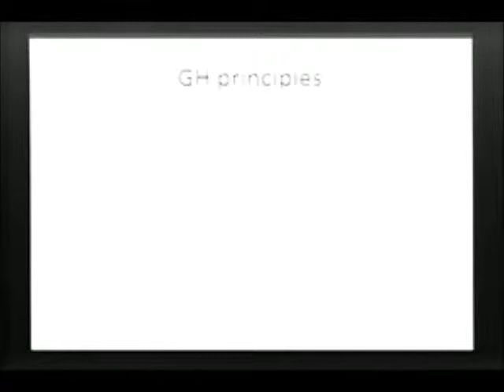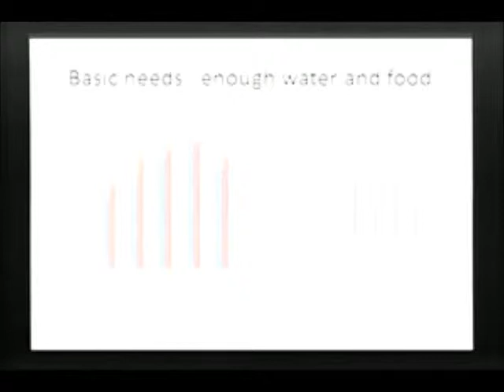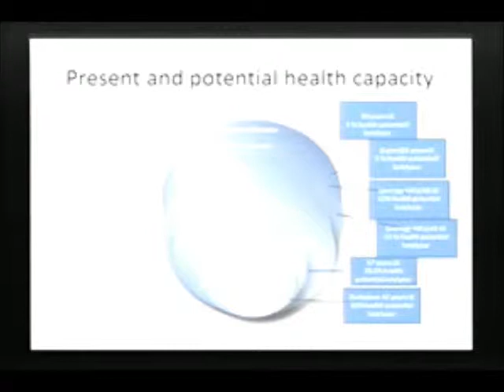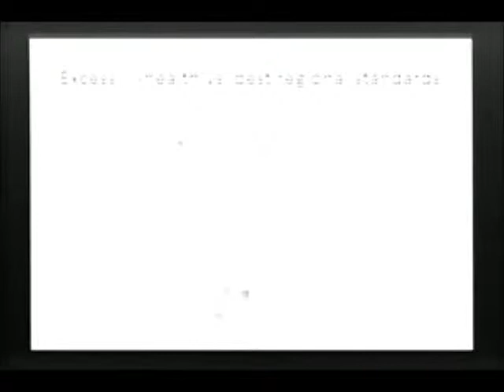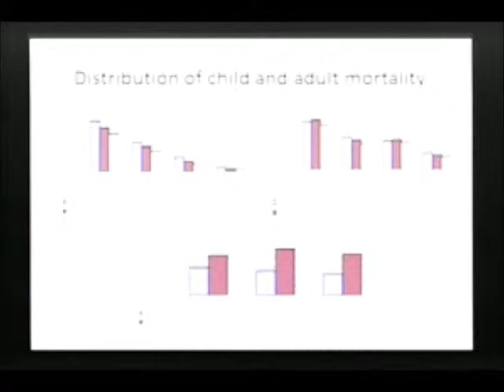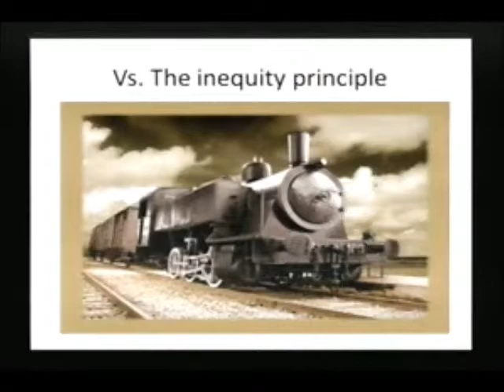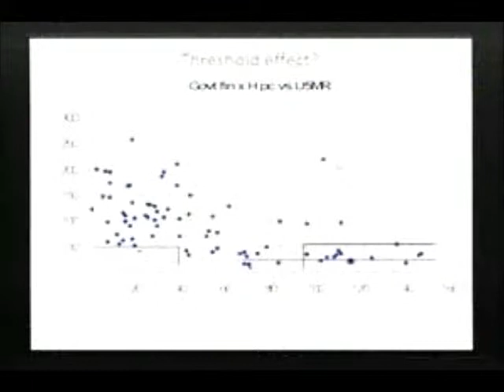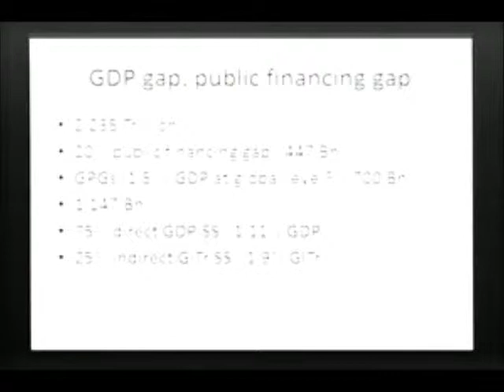Juan Garay lecture at ISAGS (Instituto Suramericano de Gobierno en Salud)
uan Garay, health team coordinator at the European Commission's Directorate General for Development Cooperation, presented his statistic study that calculates the mortality rates that can be associated to the problem of inequity in Planet Earth. Garay compared countries with more or less equity and concluded that the inequity is responsible for approximately 20 million avoidable deaths every year. "Ours is the generation that has reached the highest life expectancy rate in history, and that is something to be proud of", said Garay. He balanced the developments comparing economic growth rates and equity. If from the 90´s until today we hadn´t presented economic growth, but the levels of equity were maintained the same rates, 8 million people wouldn´t have perished.

Garay concluded his comments by stating that the cooperation between EU and USA in health, subject he bases his work on, can evolve if "the United States sees health as a right".

Carlos Mussi, Office Director of Cepal in Brasil (United Nations Economic Commission for Latin America and the Caribbean, UNECLAC or ECLAC), showed the impact public spending can generate to reduce inequity. The data, based on the Gini index, shows that public investments in European countries can reduce a third of the existing inequity. But in South American countries the reduction reaches less than a two digit figure.

Mussi pointed out that the recent austerity measures in Europe can disfavor a historical social equity in the continent. The document "The time of Inequity"(in free translation), published by Cepal in 2010, was extremely mentioned by the participants. Rodolfo Norton, from the Argentinian Ministry of Foreign Affairs, remembered that Cepal has a historic role as an "ideology factory" in Latin America since it formulated its dependence theory. Now, with a new political panorama in the region, it seems the time for equity has arrived.

The afternoon was dedicated to the presentation of different regional mechanisms of integration and the way it dialogues with health.

Caroline Chang, Executive Director of Orus-Conhu (Andean Health Organism) introduced her regional bloc -- that reached 40 years of existence -- reminding the workshops participants that 6 of its members make up for half of the Unasurs Members.

Sebastián Tobar, Mercosur representative, pointed out that Mercosur still has in its objectives the regulation of medication, medical procedures, and the structuration of professional formation to better the economic flux within the region. But, according to him, the most political of the subjects has in its main core the formulation of Unasur. He proposed to the bloc to reflect upon its political role.

Antonio Restrepo, from the Amazonian Treaty of Cooperation Organization (ACTO), stated that the region embraces its immense territory and that the axes of actions in health by the organization coincides with those of Unasur.

Ceasar Cabral, representative of Paraguay Pro Tempore Presidency, point out the strategic axes of Unasur. "We must work towards structure and not the conjuncture", said Cabral. He mentioned the WHO (World Health Organization) reform and framed the need to discuss patents. "The Patent discussion outside of WHO affects the lives of millions of people".